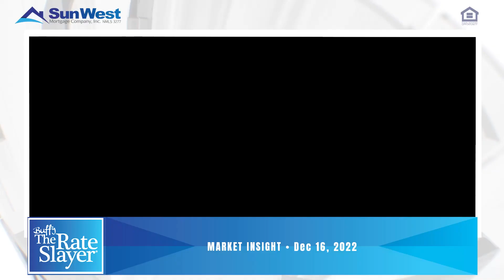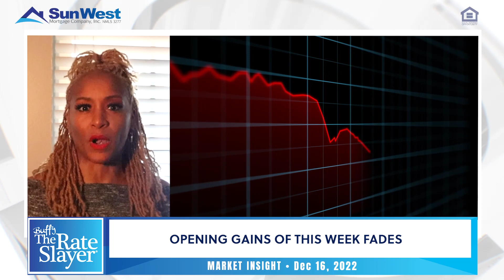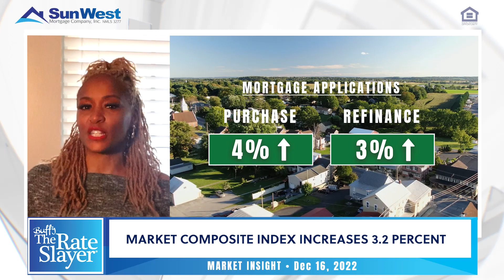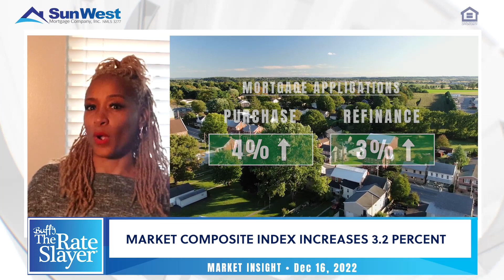Every Winter Has Its Spring!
Warm up This Winter Season With Buffy's Weekly Market Updates 📈

Fed raised the benchmark by 50 BPS, the overall consumer price index increased, China relaxed its Zero-Covid policy, U.S. small businesses optimism ticked up as optimism index rose, increase in home purchase index, and many more updates in today's episode.

All products are subject to credit and property approval. Other restrictions and limitations apply. The content here does not substitute for professional legal, securities, tax or accounting advice. The housing and residential financing offered herein is open to all without regard to race, color, religion, gender, sexual orientation, handicap, familial status or national origin. Sun West Mortgage Company, Inc. (NMLS ID#3277, is an Equal Opportunity Lender and holds a Financing Law License (#6030119) [Loans made or arranged pursuant to a California Financing Law license], licensed by the California Department of Financial Protection and Innovation, Phone: (866) ASK-CORP; has a DRE Real Estate Corporation License Endorsement (#00793885), licensed by the California Department of Real Estate; sponsors an Individual Mortgage Loan Originator License (#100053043) for Gurpreet Singh Pahwa (NMLS ID 344709|D: , the “Responsible Party”; licensed by the Delaware State Bank Commissioner to engage in business in Delaware under license number #9970, expiration date 12/31/2022; an Illinois Residential Mortgage Licensee (MB.6760356), licensed by the Illinois Department of Financial & Professional Regulation - Residential Mortgage Banking, 555 West Monroe Street, 5th Floor, Chicago, Illinois 60661, General Inquiries: 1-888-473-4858, TYY: 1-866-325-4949; a Kansas licensed mortgage company License (MC.0025313); Registered in Massachusetts as a Third Party Servicer Lic. No. LS3277; licensed by the N.J. Department of Banking and Insurance; licensed Mortgage Banker - NYS Department of Financial Services; Ohio Lic. No. RM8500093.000; Mortgage Lender in Puerto Rico; Rhode Island Licensed Lender; licensed residential mortgage loan originator, 11380 Montwood, Ste A6 - A9 , El Paso, TX 79936 (NMLS ID 2047254); Washington (CL-3277). Sun West Mortgage Company, Inc. is licensed in Connecticut as Mortgage Possible; in Nebraska as Cal State Funding, Inc.; in New Mexico as Sun West Mortgage USA, Inc.; in Utah as Sun West Mortgage USA Company, Inc. For licensing information, go for the full list of license information. In all jurisdictions, the principal (Main) licensed location of Sun West Mortgage Company, Inc. is 6131 Orangethorpe Avenue, Suite 500, Buena Park, CA 90620, Phone: . to view Texas Complaint Notice and Servicing Disclosure.